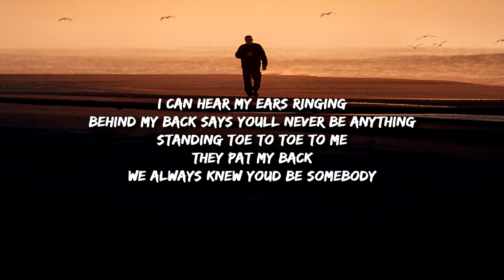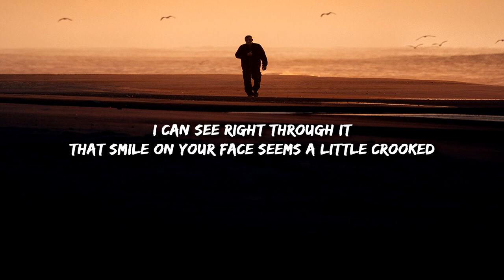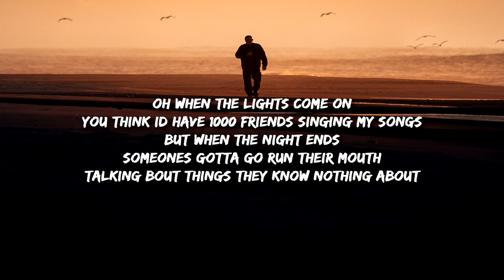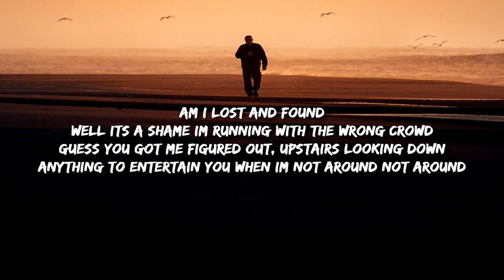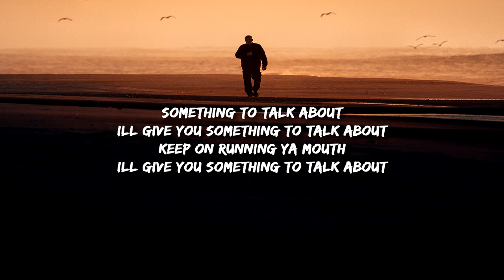Dylan Wolfe - Something To Talk About (Lyrics)